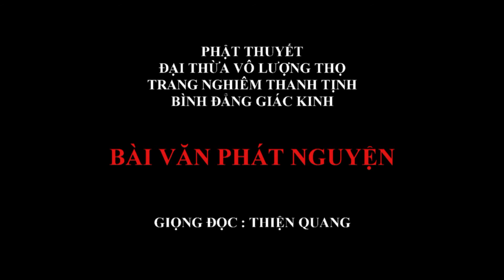Đọc Kinh Vô Lượng Thọ - Bài Văn Phát Nguyện - Giọng đọc Thiện Quang